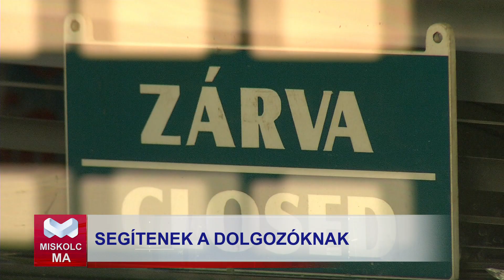Zártkörű állásbörze a fürdők dolgozóinak